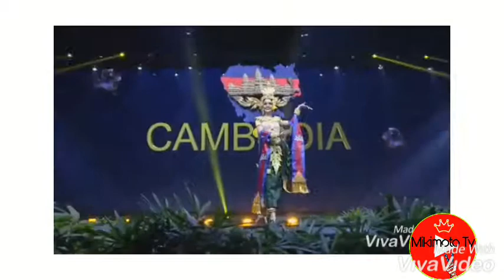Miss Universe 2018 - National Costume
NationalCostume